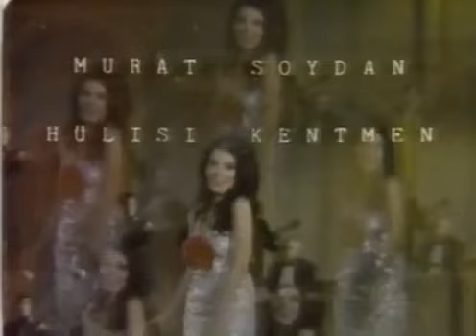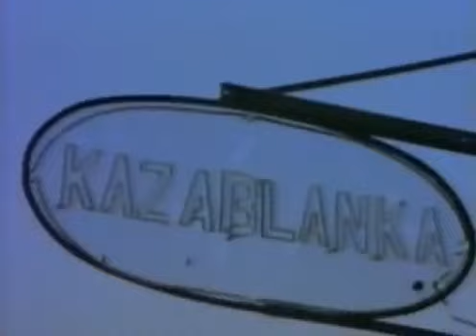afacan yetim türk filmi izle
Zengin bir ailenin oğlu olan Ayhan, ailesinin itirazlarına rağmen Sevim adlı bir şarkıcı kadınla evlenir. Genç çiftin Can ile Afacan adlı ikizleri olur. Fakat bebeklerden biri kaybolur. Kaybolan bebeği, Kazım adlı bir adam bulur ve büyütür.

Yönetmen: Ülkü Erakalın
Yapımcı: Kervan Film - Ümit Utku
Tür: Melodram
Yapım Yılı: 1972
Süre: 88 dakika
Oyuncular